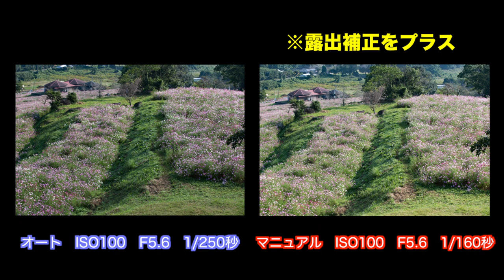【検証】カメラの基本！露出補正とシャッタースピードの関係[#153]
★Canon デジタル一眼レフカメラ EOS 6Dボディ